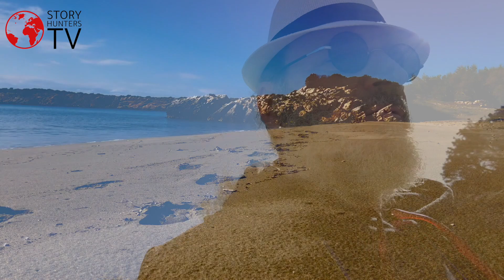IL VIAGGIO COME RICERCA DI NUOVE IDEE Due parole al vento con Leo , precarietà e crescita EP.2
Mettersi in viaggio, interiormente o geograficamente, dentro a un libro o a bordo di una nave, vuol dire avere voglia di mettersi alla ricerca di nuove idee. Il desiderio di incontrare idee nuove  prelude quello di porle a confronto con ciò che pensavamo fino a quel momento. Più siamo ricchi di idee e più siamo disposti a cambiarle.
Spesso vivere di poche idee, quelle poche certezze che sembrano farci da guida e darci sicurezza, vuol dire, innanzitutto, vivere superficialmente la propria natura interiore. Non esplorarla, non dare spazio ai dubbi che da essa sorgono. Spesso è la paura che ci lega a quei pochi e scarni concetti, talvolta è la sfiducia in noi stessi, o il timore del giudizio degli altri. Idee solide, condivise e immutabili sono alla base di ogni convivenza. La famiglia, come gli Stati, cercano di educarci e imporci le idee di fondo che servono per preservare lo status quo. O, anche, per fare di noi dei target, dei consumatori gestibili. Spesso, pur di avvalorarne i contenuti, quelle poche idee vengono etichettate come “valori”. Succede che chi sviluppi idee diverse possa essere tacciato di aver perso i “valori” che reggono le comunità, le più svariate.
Non c’è assolutamente nulla di male nell’avere dei “valori”, o delle idee che si condividono col proprio gruppo di appartenenza e che quella appartenenza rinforzano. Ma non può esserci  nulla di male nel sentire di voler abbandonare quelle idee, quelle appartenenze, per cercarne delle nuove, nuovi gruppi da scoprire, nei quali indagare maggiormente se stessi.
Sì, perché spesso confrontandoci sempre con le stesse idee, con le impressioni  che chi ci circonda ha di noi quotidianamente e ci riflette da una vita  rischia di    farci  assomigliare a qualcosa, qualcuno,  che non ci corrisponde. Si diventa il prodotto dei “ valori” e dei giudizi, e spesso dei pre-giudizi,  che ci circondano. Magari si è un eccellente “prodotto” , apprezzato o addirittura esaltato dalla comunità nella quale si vive, ma, a un certo punto, qualcosa accade e ci fa comprendere che quella "persona" non siamo noi, la nostra vita non ci corrisponde. Se la misura di questo divario si fa insopportabile, sentiamo l’esigenza di cercare altri luoghi, nuove idee con le quali confrontarci,  liberi dai cliché dentro ai quali siamo vissuti, librando noi stessi in una dimensione diversa. Cerchiamo e organizziamo il cambiamento col desiderio di trovare maggior armonia con la nostra vera natura e, nel fare questo,  può capitare di scoprire che “quello che il bruco chiama la fine del mondo, il resto del mondo chiama farfalla”.
Story Hunters tv cerca da anni di dar voce al cambiamento. Mettersi in viaggio, per le più diverse ragioni, piò o meno consapevolmente, rappresenta sempre e comunque aprirsi a nuove idee e a nuove integrazioni, aiuta a riconsiderare il " valore" di un vivere con semplicità, la modestia, le ragioni degli altri e quelle del pianeta che ci ospita come una grande casa comune e le cui culture diverse non sono altro che un solo unico canto alla vita. Il cambiamento come idea ecologica e sostenibile di salvaguardia del nostro mondo e del desiderio di armonizzarsi con lui, con le sue culture, la sua biodiversità, e con i suoi abitanti, tutti.  Due parole al vento con Leo, per sfiorare il ragionamento su questi  temi che si possono applicare ai grandi cambiamenti come a quelli piccoli, all'adattamento ai cambiamenti che ci vengono imposti, come a quelli che ci procuriamo da soli. "Non cambiare mai" ( si dicono gli innamorati) in realtà può essere una frase che nasconde molte insidie, e tentativi di manipolazione; nessuno nasce "se stesso", lo diventa scoprendosi, cambiando, evolvendosi. " Se stessi" è un progetto in nuce dentro di noi al quale noi dobbiamo tendere eludendo il più possibile il condizionamento degli altri, ed ecco perché si dice "ritrovarsi", nel concetto junghiano è individuare la mappa originale, liberare le proprie prerogative più profonde. Il cambiamento rappresenta gli stadi in sequenza di questo affascinante cammino. Buon cambiamento a tutti!